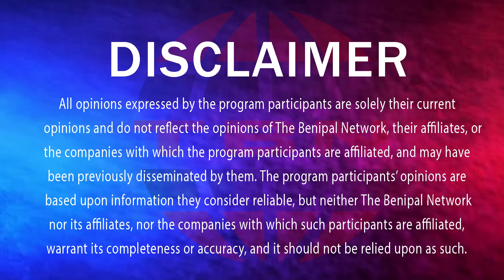ਸੁਖਬੀਰ ਕਸੂਤੇ ਫ਼ਸਾਏ ਫ਼ੈਸਲੇ ਦੀ ਘੜੀ! (1372) THE BENIPAL SHOW